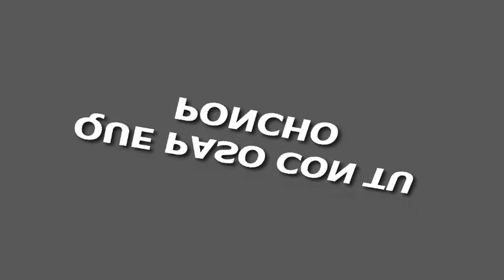South Africa Travel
South Africa Travel - If you want to travel in southern Africa then South Africa is a good place to start. While you can fly into any country in southern Africa, most flights will route through South Africa anyway. South Africa is also a good place to get used to travelling in the region (though some would argue that Namibia is better for that). Of course South Africa is not only a jumping off point, it is itself a superb destination rich in culture, fauna, flora and history.

Outsiders' views of South Africa are coloured by the same stereotypes as the rest of Africa. Contrary to popular belief, South Africa is not devastatingly poor with an unstable government. Although the rural part of South Africa remains among the poorest and the least developed parts of the world and poverty in the townships can be appalling, progress is being made. The process of recovering from apartheid, which lasted almost 46 years, is quite slow. In fact, South Africa's United Nations Human Development Index which was slowly improving in the final years of apartheid, has declined dramatically since 1996, largely due to the AIDS pandemic, and poverty levels appear to be on the increase. South Africa boasts a well-developed infrastructure and has all the modern amenities and technologies, much of it developed during the years of white minority rule. The government is stable, although corruption is common. The government and the primary political parties generally have a high level of respect for democratic institutions and human rights.
Enjoy Your South Africa Travel!